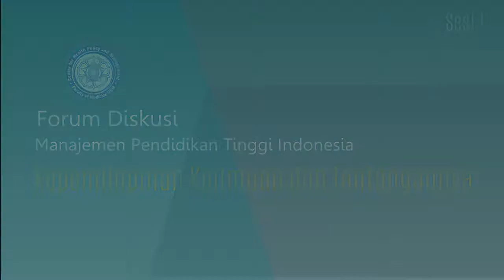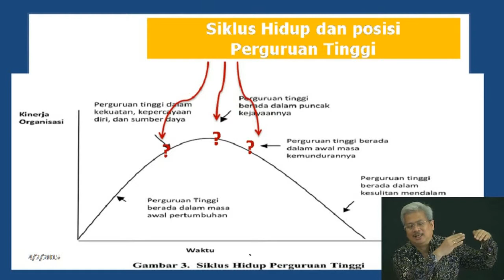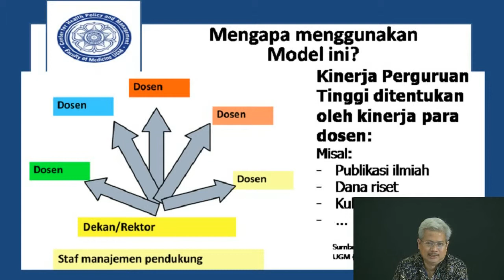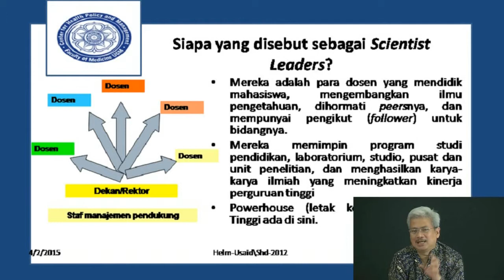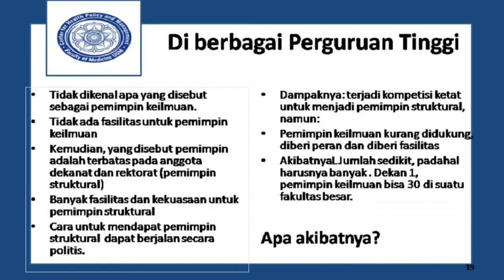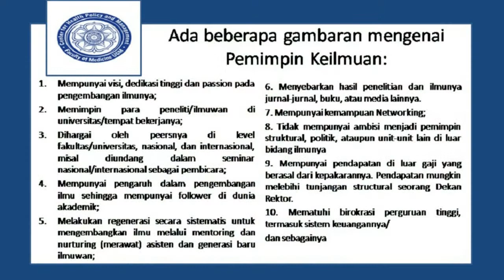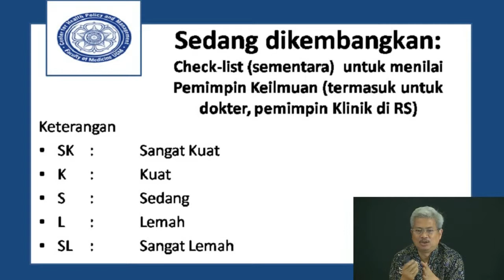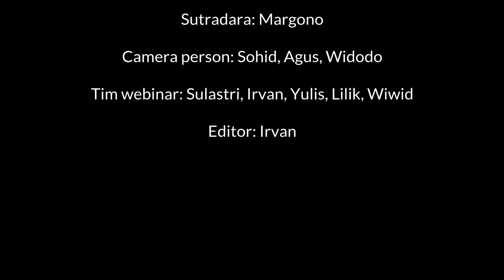Forum Diskusi Manajemen Pendidikant Tinggi Sesi 1 Prof dr Laksono Trisnantoro, MSc PhD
Webinar Forum Diskusi Manajemen Pendidikan Tinggi Indonesia
Kepemimpinan Keilmuan dan Tantangannya

Ruang Teater, Perpustakaan UGM
Kamis, 2 April 2015, pukul 13.00 – 14.30 Wib

Pembicara:
Prof. dr. Laksono Trisnantoro, M. Sc, PhD- Konsultan PKMK FK UGM
Prof. Dr. Adi Utarini, MPH, PhD- Wakil Dekan Bidang Penelitian, Kerjasama, dan Pengabdian Masyarakat  FK UGM
Drg. Ika Dewi Ana, PhD- Perwakilan Pusat Inovasi Kebijakan Akademik, UGM

Moderator:
Dr. drh. Wisnu Nurcahyo-  Dosen Fakultas Kedkteran Hewan UGM

Kru Produksi:

Floor Director: Sealvy K
Master of ceremony: Wisnu Firmansyah

Sutradara: Margono
Camera person: Sohid, Agus, Widodo

Tim webinar: Sulastri, Irvan, Yulis, Lilik, Wiwid

Editor: Irvan